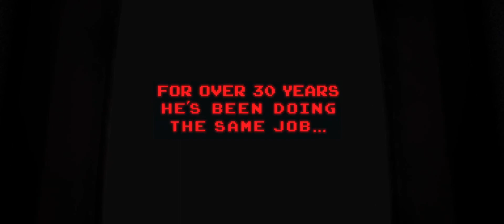Wreck it Ralph - Official Trailer | HD | John C. Reilly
Official English Trailer for Wreck it Ralph (USA 2012) with John C. Reilly,  Jack McBrayer and Sarah Silverman